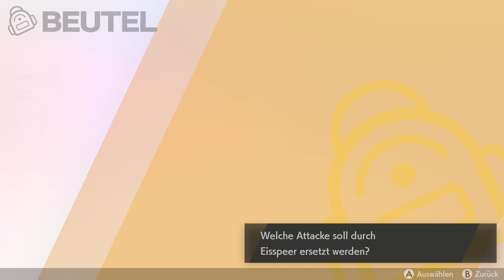POKÉMON SCHWERT ⚔️ #32: Beeren-Dieb in historischer Thermenstadt Circhester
Let's Play Pokémon Schwert Part 32: Beeren-Dieb in historischer Thermenstadt Circhester [Deutsch ♦ Blind ♦ 4K@60FPS]

✒ INFORMATIONEN SPEZIELL ZU DIESER FOLGE:

Wir besichtigen die antike Thermenstadt Circhester und helfen einen Beeren-Dieb ausfindig zu machen.

✒ ALLGEMEINE INFORMATIONEN ZUM SPIEL:

Der Hype um "Pokémon" begann im Jahre 1996 in Japan mit den ersten beiden Editionen Grün & Blau in der Kanto-Region. Die mit verbesserten Sprites auflaufenden Editionen Rot & Blau kamen in Deutschland im Jahre 1999 für den Game Boy heraus. Es folgte die erste Spezialedition, Pokémon Gelb, die neben den ersten 151 Pokémon Elemente aus dem Anime enthielten. Nach dem riesigen Erfolg dauerte es nicht lange, bis im selben Jahr Pokémon Gold und Silber für den Game Boy Color erschienen. Schauplatz war diesmal die Johto-Region, es war jedoch auch möglich eine abgespeckte Version von Kanto zu bereisen. Die Anzahl bekannter Pokémon stieg mit jeder Generation an. Nach der Spezialedition Pokémon Kristall startete die 3. Generation im Jahre 2002 mit den Editionen Saphir, Rubin & Smaragd in der Region Hoenn auf dem Game Boy Advance durch. Zwischendurch erschienen die Kanto-Remakes Pokémon Feuerrot & Blattgrün (2004), ehe es auf dem Nintendo DS mit Diamant, Perl & Platin 2006 in der Sinnoh-Region weiter ging. Mit HeartGold & SoulSilver wurde die Johto-Region 2009 für den DS neu aufgelegt, die Editionen Schwarz & Weiß in der Region Einall leiteten 2010 die 5. Generation ein. Die 6. Generation mit Schauplatz Kalos erschien weltweit am 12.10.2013 für die Nintendo 3DS Familie, ebenso wie die Hoenn-Remakes Omega Rubin & Alpha Saphir im Jahr 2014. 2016 erfolgte die Einführung der 7. Generation mit Pokémon Sonne & Mond in der tropischen Alola-Region, wofür im November 2017 mit Pokémon Ultra Sonne & Pokémon UltraMond zwei Editionen mit alternativer Geschichte erschienen. 2018 musste der Sprung auf die Hybridkonsole Nintendo Switch erfolgen. Für den ersten Schritt entschied man sich mit "Pokémon Let's Go Evoli" & " Pokémon Let's Go Pikachu" eine neue Hauptreihe einzuführen, die sich stark an Nostalgiker, Einsteiger und Pokémon Go Spieler orientiert. Der Spieler bereist hierbei erneut die Kanto-Region und genießt das erste Abenteuer in HD. Mit "Pokémon Schwert" & "Pokémon Schild" wurde schließlich am 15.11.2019 die achte Pokémon Generation eingeläutet, in der der Spieler die an Großbritannien angelehnte Galar-Region erforschen kann. Das unnötig wirkende Gigadynamax-Feature und die Tatsache, dass nicht mehr alle Pokémon aus den vergangenen Jahrzehnten im Spiel enthalten sein werden, brachte Spieler weltweit in Aufruhr. Wie gut die Spiele wirklich sind, finden wir ab heute gemeinsam heraus!

▪ TITEL: Pokémon Schwert
▪ ENTWICKLER: Game Freak
▪ PUBLISHER: Nintendo
▪ SYSTEM: Nintendo Switch
▪ GENRE: RPG
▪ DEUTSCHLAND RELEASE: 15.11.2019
▪ METASCORE: 81%